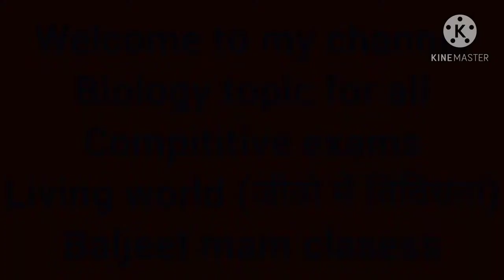Biology Living world (जीव जगत)